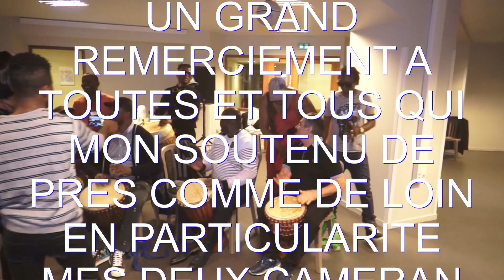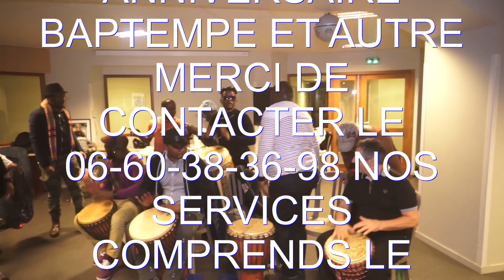VEILLÉ DE TATA MALANDA À LYON